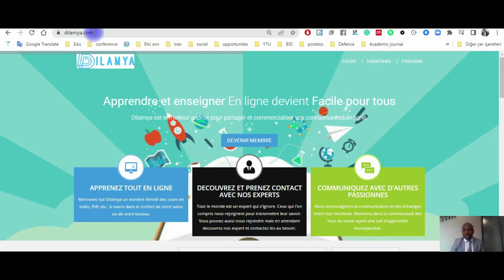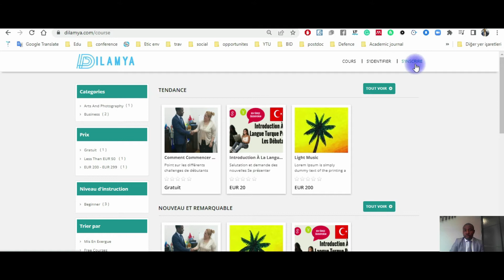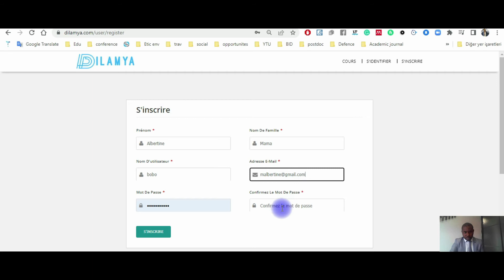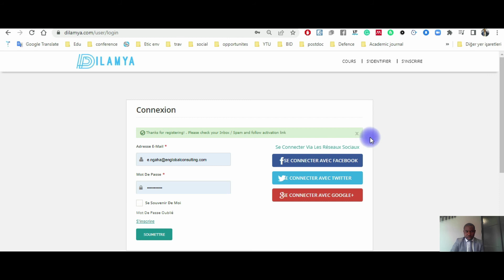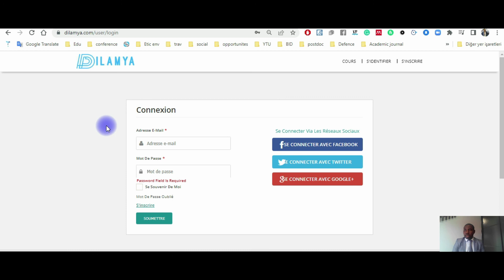Comment creer un compte sur la Plateforme de formation Dilamya